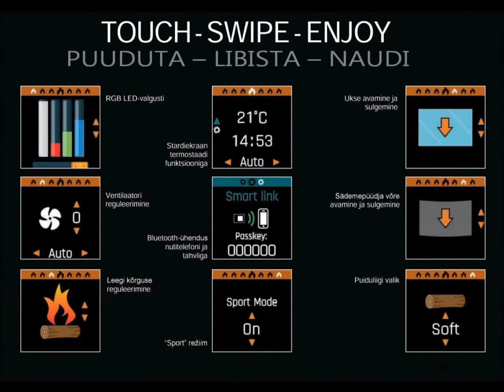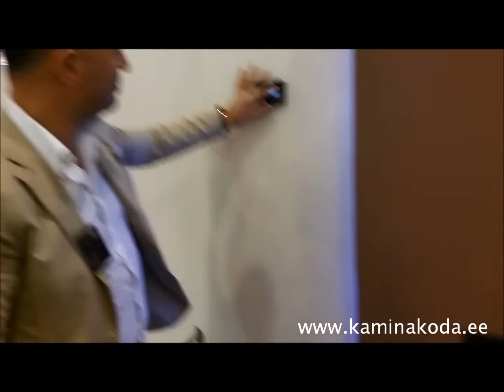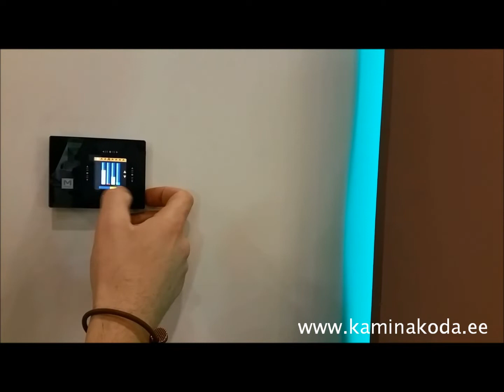M-Design kaminasüdamik Luna 1300H Diamond Plus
M-design tõi turule uue innovaatilise ja intelligentse Diamond Plus sarja. Kaminasüdamikud on varustatud tipptehnoloogiaga.

AVASTA UUED DIAMOND+ KAMINAD

Samm-mootorid võtavad üle järgmised funktsioonid:
1. Klaasukse elektriline avamine
2. Sädemepüüdja võre elektriline avamine
3. Temperatuuri ja leekidemängu automaatne reguleerimine
4. Korstna tõmbe reguleerimine (mõõtmine paskalites) suitsutorus ja puiduliigi valik põlemise optimaalseks reguleerimiseks

Intelligentne tuli
1. Puiduliigi valimise automaatne reguleerimine (pehme, keskmine, kõva)
2. Integreeritud ventilaatori kiiruse reguleerimine rahulikult töötaval ventilaatoril
3. Automaatne kalibreerimine manuaalse juhtimise järgselt
4. Protsessoriga juhitav reguleerimine tagab parima põlemise.

M-Design’i SWIPE CONTROL
1. Bluetooth+ kaudu ühendatav nutitelefoni või tahvliga
2. RGB LED-valgusti reguleerimine
(5-meetrine LED-riba kuulub tarnekomplekti)
3. Lükandukse ja sädemepüüdja võre automaatne ning käsitsi avamine ja sulgemine
4. Rahulikult töötava ventilaatori reguleerimine
5. Temperatuuri reguleerimine

Salong Kaminakoda